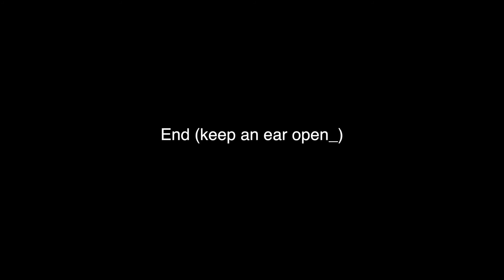Norm And Abnormal Norman - And The Sing Along! - Part 6 - Stay Awake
Norm And Abnormal Norman was formed in 2014 by Lige Williamson and Kyle Stersic in Boulder CO, but have since then relocated to Brooklyn NY. They play and compose in a variety of styles centered around blues, jazz, country, folk, singer-songwriter, and avant-garde.

Lige Williamson - Slide Guitar
Kyle Stersic - Piano/Cassette

See Mary Poppins for the diagonal.